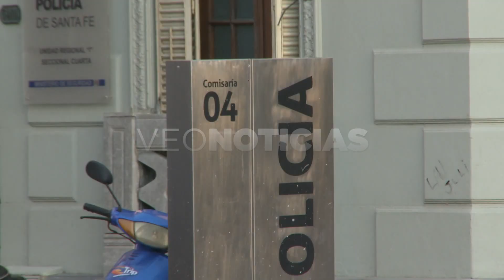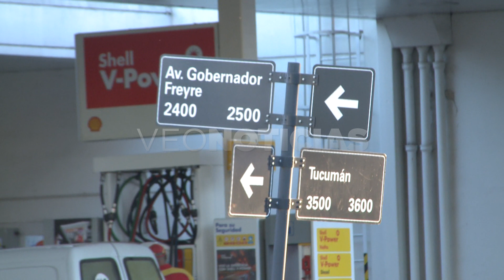MANIFESTACIÓN VECINOS DE BARRIO ROMA POR INSEGURIDAD